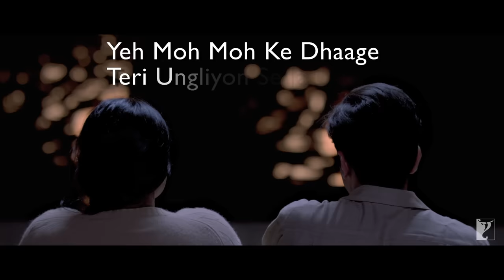Moh Moh Ke Dhaage | Lyrical Song | Dum Laga Ke Haisha | Ayushmann, Bhumi | Monali | Anu Malik, Varun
A magical rendition with an innate romantic feel. Sing along to the lyrical version of ‘Moh Moh Ke Dhaage’ from the movie ‘Dum Laga Ke Haisha’.

Song: Moh Moh Ke Dhaage
Singer: Monali Thakur
Lyrics: Varun Grover

🎬 Movie Credits:
Starring: Ayushmann Khurrana, Bhumi Pednekar
Writer-Director: Sharat Katariya
Producer: Maneesh Sharma
Lyrics: Varun Grover
Release Date: 27 February 2015

Synopsis:
It is the 1990s, the tape-cassette is dying, CDs will soon be the rage and a regular arranged marriage will turn out to be a perfect mismatch. Prem (Ayushmann Khurrana) is a shy music buff who runs a tape recording shop in Haridwar. Sandhya (Bhumi Pednekar) likes to dance to the band tunes at her own wedding. He has nightmares about drawing a blank at his English exam. She is about to carve a niche for herself as a teacher.

But now, they are married and they are supposed to spend a lifetime together - and he is still trying to find balance on their scooter ride together. From overcoming his fear of the English language to dealing with an overbearing father, he discovers that his oversized wife, who he thought was a spanner in his spool, will actually lead him to something quite cool.